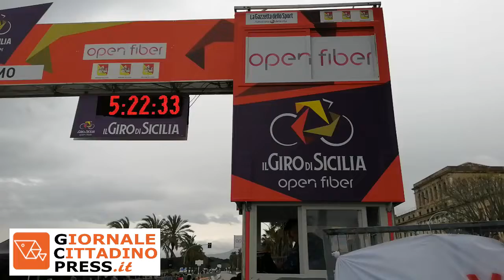Il Giro di Sicilia fa tappa a Palermo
Il Giro di Sicilia torna nella nostra penisola dopo 42 anni di stop e fa tappa a Palermo. Una frazione molto lunga, ben 236 chilometri, la seconda su quattro previste, che ha visto gli atleti partire da Capo D'Orlando questa mattina alle 10:30 e arrivare nel Capoluogo intorno alle 17:00. Il traguardo è stato tagliato al Foro italico.

Un pomeriggio uggioso ha accolto i ciclisti a Palermo. Decine di appassionati nonostante la pioggia, hanno incitato il gruppo arrivato compatto al traguardo, sventolando la bandiera della Trinacria. Tra i tifosi i sono mescolati anche gli ex-ciclisti Ivan Basso e Alberto Contador, entrambi vincitori per ben due volte del Giro d'Italia.

Conquistatore della tappa è stato Manuel Belletti della Androni Giocattoli – Sidermec) col tempo di 6:16:16 che coglie una bella vittoria davanti a chi ieri l’aveva battuto, vale a dire Riccardo Stacchiotti. Terzo i colombiano Juan Sebastián Molano Benavides. Belletti indossa quindi la Maglia Gialla e Rossa di leader della Classifica Generale.

Il Foro Italico è rimasto chiuso da stamane per permettere l'organizzazione dell'evento mentre la ztl del centro storico è stata sospesa, consentendo la libera circolazione delle automobili.

Servizio di Davide La Cara